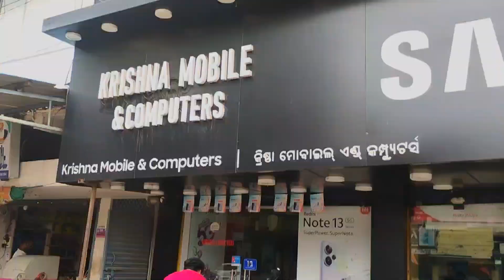ଭାଇ ର New phone/ chiku vlog Dt-18/05/2024 keep soport guys